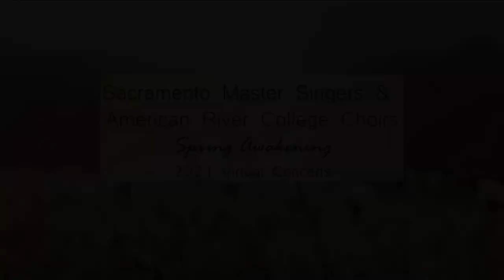Goodnight Moon (Eric Whitacre) featuring ARC Choir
This animated video of Eric Whitacre's "Goodnight Moon" is the collaboration of so many people. First, we thank the author and illustrator of the original storyboard--Margaret Wise Brown and Clement Hurd. This much beloved book has been celebrated by parents and kids for over 60 years. For our production, shout outs go to the singers; our accompanist, Heidi Van Regenmorter; recording engineer/editor of the piano, Merlyn Van Regenmorter; new illustrations by Trent Jones; audio editing lovingly offered by McJefferson Agloro; and the fun-spirited video editing and animation by Cameron Carbrey. Emily Carbrey, thanks for soaring to the moon on your solo.--Ralph E. Hughes, director of the Sacramento Master Singers and American River College Chamber Singers